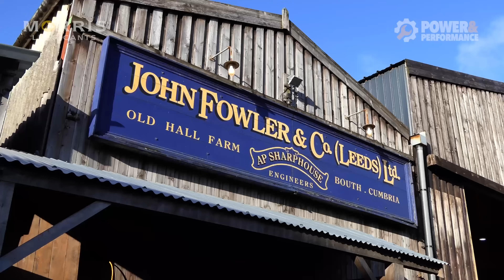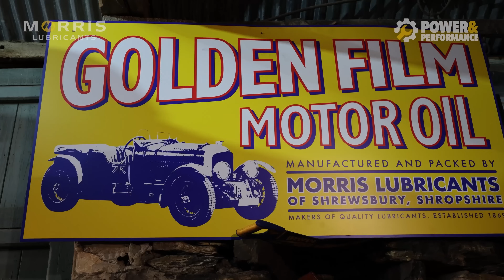What Is Power & Performance?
Morris Lubricants is proud to announce the launch of Power and Performance, a new YouTube channel that showcases the very best of British engineering. This new channel, is live now and will host exclusive content, including behind-the-scenes build videos with Morris Lubricants’ brand ambassador and expert engineer Alex Sharphouse as he tackles his ambitious and innovative engineering projects. And Alex has plenty of projects on the go at once!

Famed for the construction and recreation of Talisman, a Fowler B6 Big Lion Road Locomotive, Alex sat down with Charlotte Vowden, who will present the series, to tell us more about his upcoming projects to build a Bentley Blower & building a car powered by an aero engine, a Rolls-Royce V12 Mk58 Griffon engine to be precise.